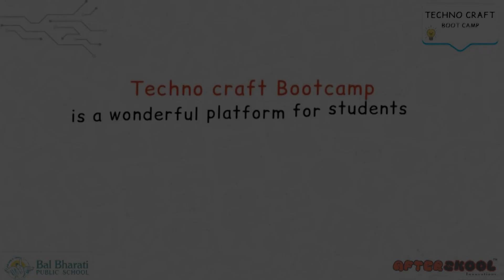TECHNO CRAFT BOOT CAMP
To develop creative imagination, the school in association with AfterSkool Innovations organised TECHNO CRAFT Boot Camp for the students of classes I-V. As a pilot project, approximately 350 students participated in a two-day camp. Students thoroughly enjoyed doing various hands-on projects such as the making of circuits and the flow of electricity using 3D pen technology.

FOR CREATIVE PURPOSE ONLY.
* Original copyrights with the owners only.